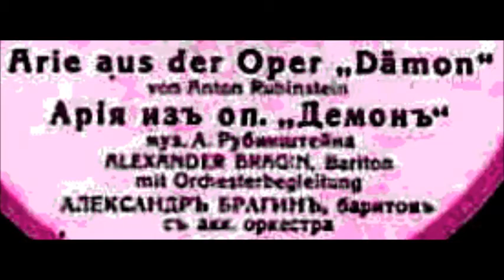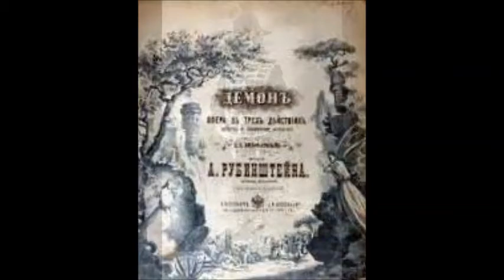Рубинштейн Романс Демона На воздушном океане Александр Брагин оркестр